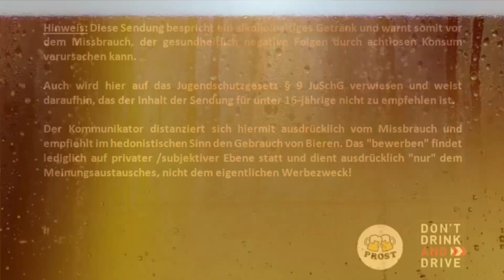Biertest - Mönchshof Weihnachtsbier (2020)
Kulmbacher Brauerei AG (Bayern / Kulmbach)